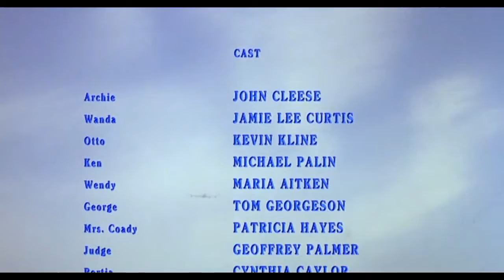Aquarium in movies 1.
Akváriumok filmekben :)